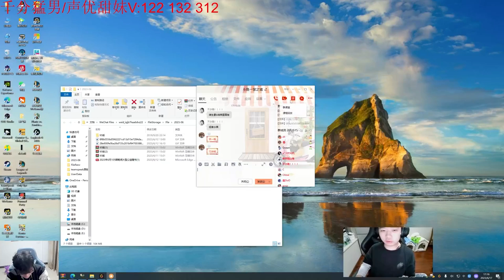2100LP Twitch : Destroy Super Server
This's Yizhu 2100LP ADC on Super Server - Patch 13.12